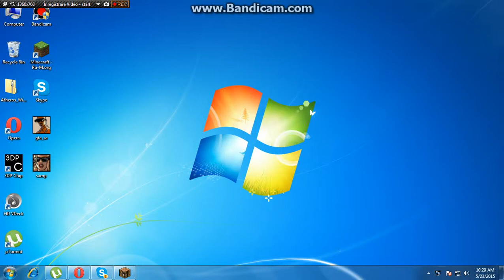Adelin joaca Minecraft ep22